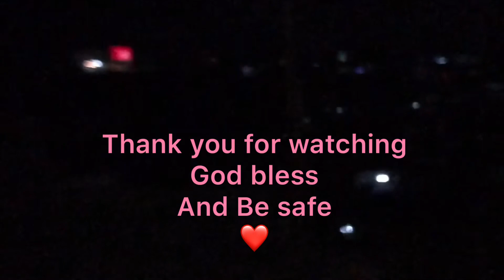Evening walk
Walking even for a few minutes it’s good to our health and released stress.